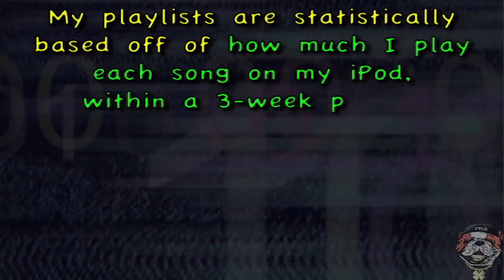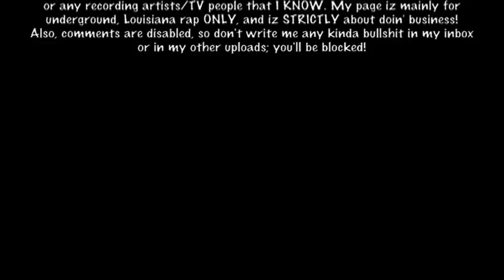Playlist #147: FTLD'z Playlist of 9.10.2012 - 9.30.2012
01. J Buc Feat. Lil' Cali "Stuck Up"
02. Antoine Clamaran w/David Esse & Grace Kim "Eclypse"
03. Lil' Cali Feat. J Buc "Me & My Thugs"
04. The Bavarian Band & Chorus "Lyrebird Yodel"
05. D. Müller "Jätz Waeimer Eis Joedele!"
06. "The Living Dead"
07. Schneiders-Müller "J Jodele So Gaern"
08. "Feel The Love"
09. Stacey Jackson "I Am A Woman [OldSoundsNew Remix Dub / Lil' Cee Radio Mix / Est8 Mix]"
10. "Hit And Run [Original / Wideboys Radio Edit]"
11. Adam F "When The Rain Is Gone"
12. Kurd Maverick "Hell Yeah"
13. "Stars Come Out"
14. Sir Ivan "La La Land [Papercha$er Radio Edit]"
15. Level Feat. Hurricane Chris & Kevin Gates "Hit Dat [Remix]"
16. Jiggaman Feat. Level & Young Ready "Get Loose"
17. Young Camo (Camofloug) "Drip Drop (Love My Voice)"
18. Mon Mack Feat. Southn Belle "Yolo"
19. "Let's Have A Kiki [Almighty Radio Edit]"
20. David Puentez "Envy"
21. Jaisa "Look At Me Now"
22. Tulisa "Young [Gregor Salto Edit]"
23. Jenna Drey "Summer Night In Seattle [Lenny B Radio Edit]"
24. Lee M w/J Pearl Feat. Iyaz & Snoop Dogg "Slow Motion"
25. The Bavarian Band & Chorus "The Cuckoo Yodel"
26. Natascha Bessez "Heal"
27. Toni Braxton "I Heart You"
28. "R.I.P. [Seamus Haji Radio Edit]"
29. Dub Pistols Feat. Sir Real & Dan Bowskill "Bad Card"
30. DJ Kentaro Feat. Matrix & Futurebound "North, South, East, West"
31. Simian Mobile Disco "Seraphim"
32. MNDR "Faster Horses"
33. "Want U Back [Cahill Radio Remix]"
34. Tora "Guns & Roses [Riddler Remix]"
35. The Bavarian Band & Chorus "Mountain Boy Yodel"
36. Bro-Bro Feat. Level & Foxx "Make Me Spend Money On You"
37. Lil' Cali Feat. Mouse & J Buc "Dat Dick"
38. "Beam Me Up (Kill-Mode)"
39. "Spectrum (Say My Name) [Calvin Harris Remix]"
40. deadmau5 Feat. Gerard Way "Professional Griefers"
41. Major Lazer Feat. Amber Coffman "Get Free"
42. Dumaine Feat. J Buc, Jo-Nate & Angel Danga "On That Liquor"
43. The Toni Schwartz Duo "Swiss-Jodel"
44. Sepp Viellechner "Das Plattein Und Das Jodeln"
45. Len "It's My Neighbourhood"
46. Gareth Emery Feat. Christina Novelli "Concrete Angel"
47. Krewella "Alive"
48. "Forever"
49. "Primadonna [Benny Benassi Remix]"
50. []
51. K-Chill "Who Wanna Fight"
52. "Killin' It"
53. Markus Schulz Feat. Seri "Love Rain Down [Original / Myon & Shane 54 Summer Of Love Radio Mix]"
54. Felix Cartal Feat. Maja Ivarsson "Tonight"
55. Madison Park vs. BeechKraft "Sunrise"
56. Groove State "Feels So Good [Smash Mode Radio Mix]"
57. Topher Jones Feat. The Heroes Of Old "Brohammer [Radio Vocal Mix]"
58. "Superlove"
59. Hardwell Feat. Mitch Crown "Call Me A Spaceman"
60. Jigga House Records "Full Of Dat (Pt. 2)"
61. "Settle Down [Major Lazer Remix]"
62. "Hello [Laidback Luke Radio Edit]"
63. "Money Makin' [45 King Bonus Beats Remix]"
64. Sergio Galoyan Feat. Tamra Keenan "Knowing You"
65. "Celebrate [Robbie Rivera Remix Radio Edit]"
66. "The City"
67. "Stand Alone"
68. Adam Tyler "Like A Drug [Cova & Budz Club Mix]"
69. Savage Feat. Bro-Bro "Kush & Lean"
70. "See You Later"
71. "Golden Era [David Morales Radio Mix]"
72. "Liquorice"
73. "Spectrum"
74. "Rocksteady"
75. Digitalism "A New Drug"
76. Ian Carey & Rosette Feat. Timbaland & Brasco "Amnesia"
77. "Make It Bun Dem"
78. Bex "Life Of The Party"
79. Meital Feat. Sean Kingston "On Ya"
80. Yung Toke "Bigfoot"
81. "Give Your Heart A Break [The Alias Radio Edit]"
82. Crystal Castles "Plague"
83. Alex Young "Don't Play With Me"
84. Milan & Phoenix "Istanbul (Not Constantinople)"
85. "Triumphant (Get 'Em) [Vintage Throwback Remix / Laidback Luke Radio Edit]"
86. "Never Close Our Eyes [Almighty Remix Radio / R3hab Radio Edit]"
87. "Off The Dancefloor"
88. 2 Slugz Feat. Derty Red & Mac Soul "Down"
89. "Casual Encounters Of The 3rd Kind [Girl On Boy Mix]"
90. Toddla T Feat. Shola Ama & J2K "Take It Back"
91. Dae~Dae Feat. Dino Danja & Young B "A Simple Question"
92. Big Wayne Feat. D Dawg & DJ B-Real "I Don't Know"
93. "Move In The Right Direction [CSS Remix]"
94. Killa Kyleon Feat. Savage "Weed & Drank"
95. "Beat Down"
96. Ferry Corsten Feat. Aruna "Live Forever"
97. Rebecca & Fiona "Jane Doe"
98. K-Chill "I Don't Like You"
99. Dat Boy A Feat. Ray Vicks "D-Spot"
100. "Don't You Worry Child"
101. "She Wolf (Falling To Pieces)"
102. Wu-Block "Union Square"
103. "Blow Me (One Last Kiss) [Gigi Barocco Battle Radio Edit]"
104. Biggie Dutch Feat. Marina Wilde "For You"
105. "Rollup [Baauer Remix]"
106. Knife Party "Bonfire"
107. Diamond Rings "I'm Just Me"
108. Trilla Trill "Battle Mode (Gotta Problem)"
109. Southn Belle "Why Ya Love So Blind"
110. Bengie B Feat. T.E.C. "Cold Heart"
111. "Gangnam Style"
112. "How Deep Is Your Love [Smash Mode Radio Edit]"
113. "So Bad"
114. "Where Did You Go"
115. "Hands In The Air"
116. "I Can Only Imagine"
117. "Hungry Like The Wolf [The New York Werewolf Mix Radio Edit]"
ADD Lil' Cali Feat. Carter Boy & Lil' Mal "Killin' 'Em"
ADD Da Chameleon "Bottles On Me"
ADD Missy Elliott Feat. Timbaland "9th Inning"
ADD The xx "Chained"
ADD "Bandz A Make Her Dance"